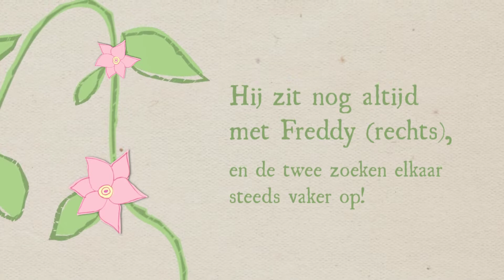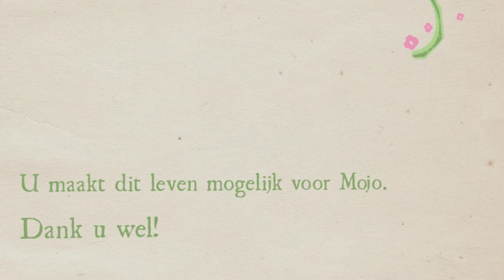Mojo: ADOPTIEFILMPJE 2015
Adoptiefilmpje over chimpansee Mojo
AAP publiceert jaarlijks filmpjes van de adoptiedieren, speciaal voor de adoptie-ouders van die dieren.